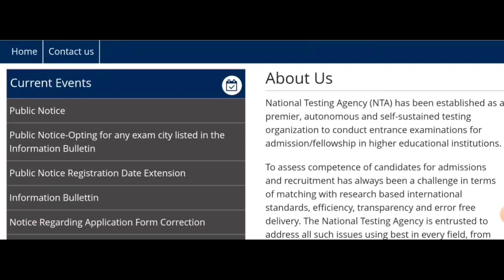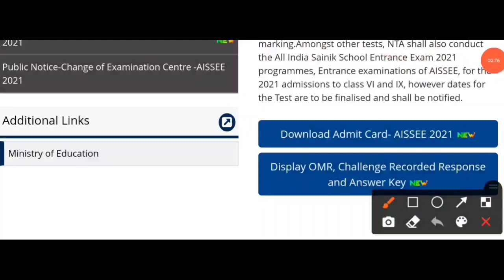Sainik school result 2021 ।।सैनिक स्कूल सबसे सटीक कट ऑफ जानने के लिए वीडियो जरूर देखिए।। answer key